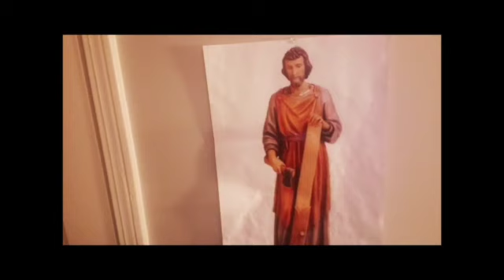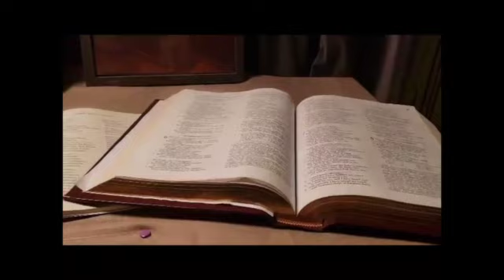Day to Day with St Joseph, Wednesday, March 10